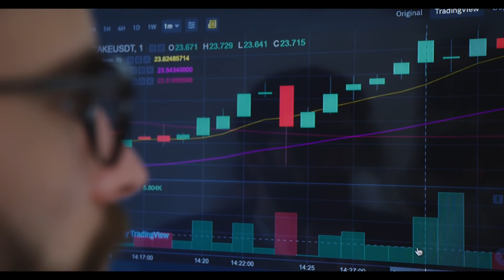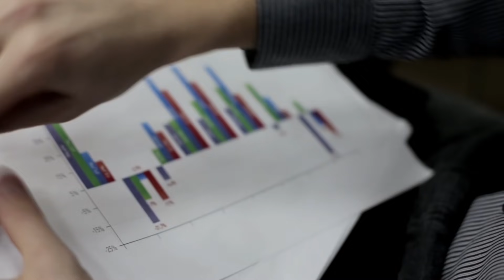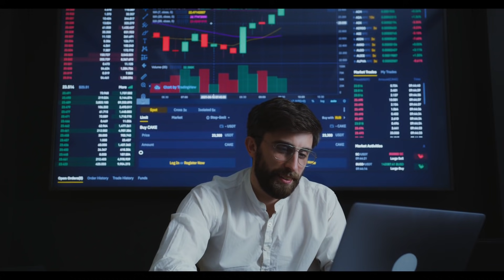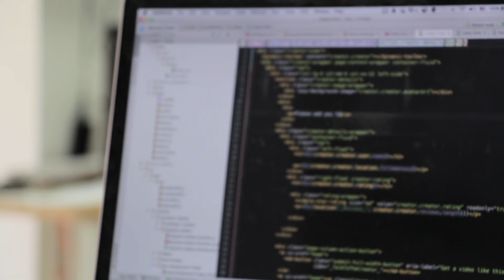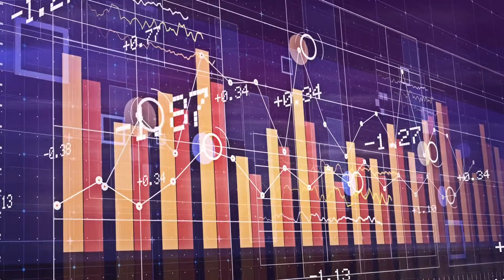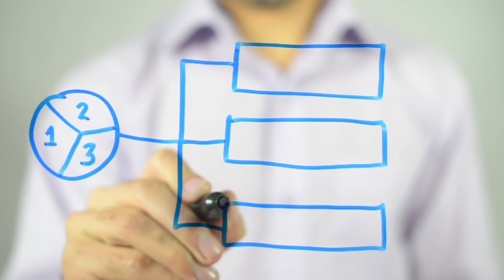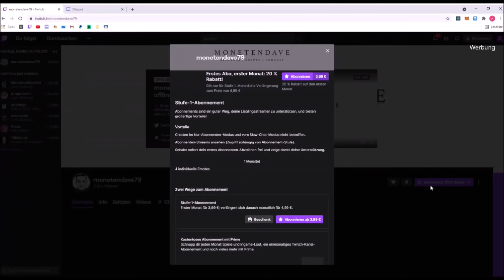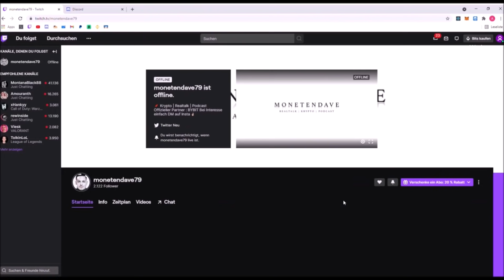Vechain Anleger VET glänzt mit Fortschritt | Monetendave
Auf diesem Kanal, liegt der Fokus auf Kryptowährungen und die Blockchain Technologie. Hier wirst du wöchentlich mit den neuesten NEWS im Krypto Space informiert & bleibst so immer in der Materie.

Auf meinem Kanal, wird dir alles rund um diese Themen erklärt, bzw meine Sichtweise im Bezug auf Kryptowährungen näher gebracht.

Ich bin seit 2016 auf dem Kryptomarkt aktiv und habe enormen Spaß an diesem Thema, da ich schon immer großes Interesse an Investitionen und Investments im Allgemeinen hatte.

Sie dienen dem potentiellen Käufer als Orientierung und verweisen explizit auf bestimmte Produkte. Sofern diese Links genutzt werden, kann im Falle einer Kaufentscheidung eine Provision ausgeschüttet werden. Der Preis ist für euch der selbe !